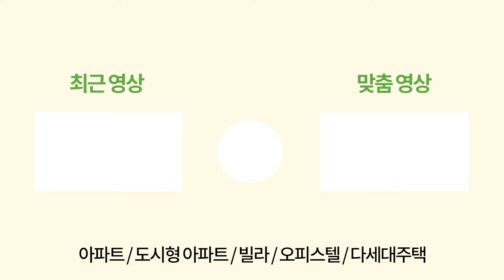[인천신축아파트] 초품아도 여기보단 멀걸요~? 30초면 학교라 지각 걱정 없는 풀옵션 아파트~!😎3천만원 할인에 취득세까지 지원중이래요~!😀 (No.2218)[인천미분양아파트]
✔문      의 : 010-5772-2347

✔위      치 : 인천시 부평구 부개동

✔교      통 : 부개역 도보 8분

✔거래종류 : 분양

✔분양가격 : 3억 초중반대~

✔필요 입주금 : 1500

✔구조 : 방3  욕실2

✔사이즈 : 32평형

✔옵션 : 시스템에어컨, 공기순환기, 비스포크냉장고, 워시타워 풀옵션 지원

✔주변환경 : 부개역 부평역 모두 도보가능 부개서초등학교 1분

✔특징 : 램프식 자주식주차, 전기차충전, 대단지 아파트 상권,